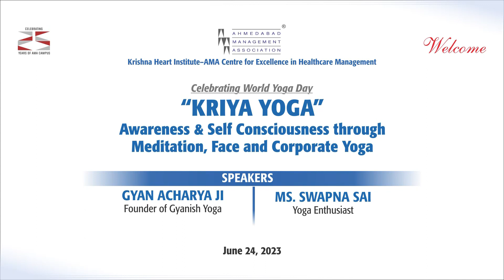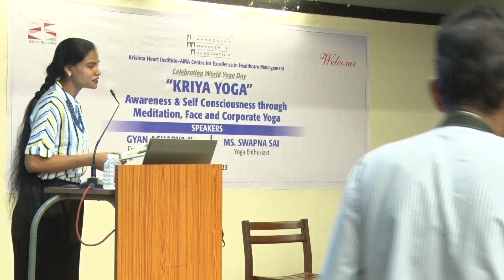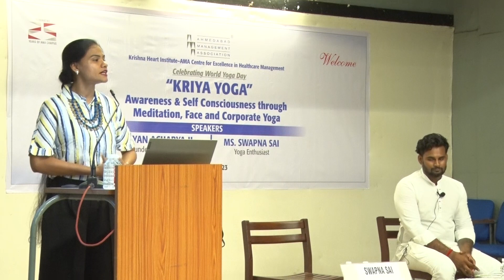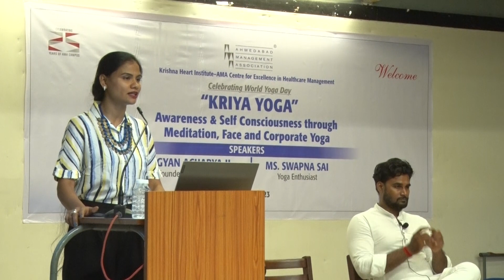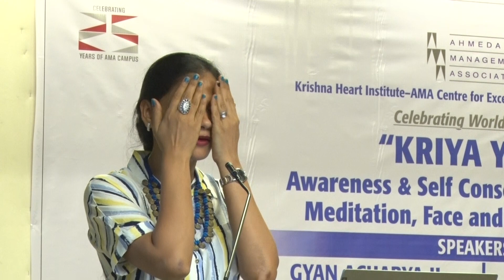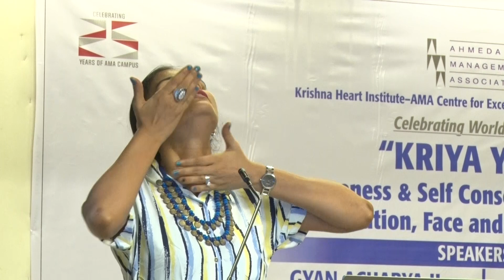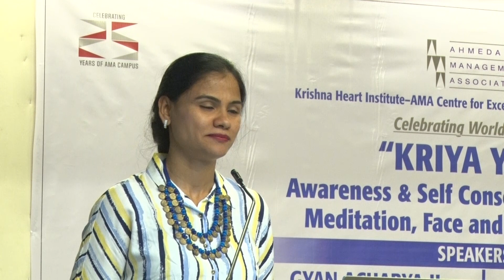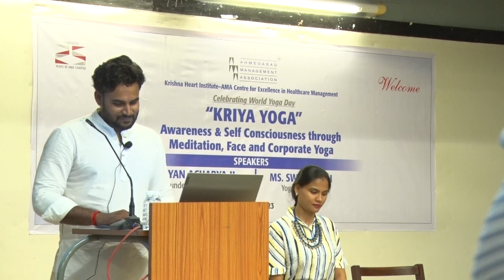KRIYA YOGA Speakers: Gyan Acharya Ji & Ms. Swapna Sai at AMA on June 24, 2023